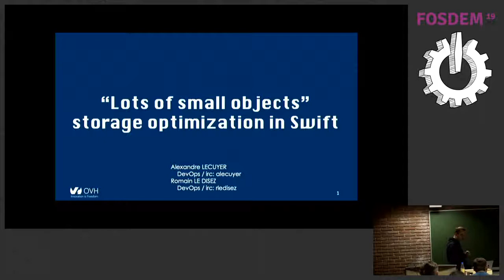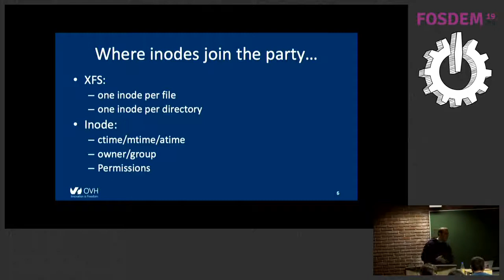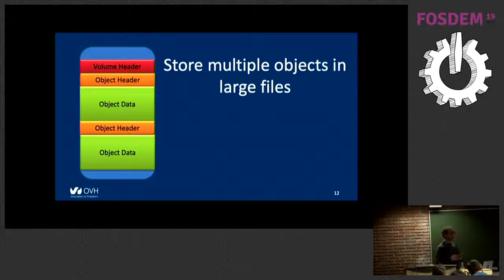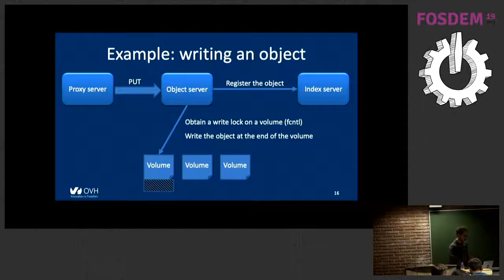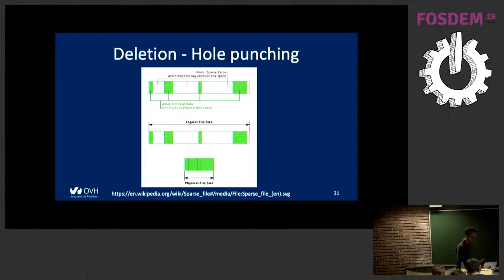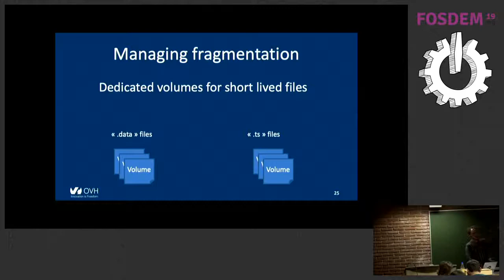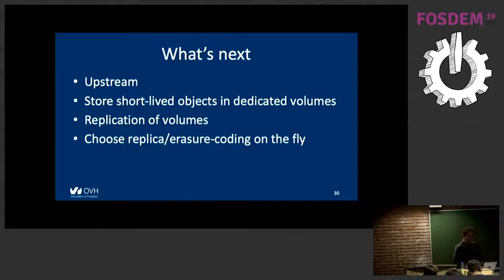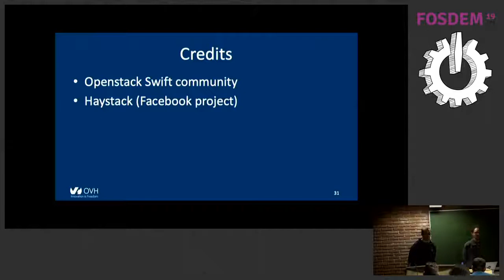Storing "Lots Of Small Files" in a Swift cluster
by Romain LE DISEZ

OpenStack Swift is the massively scalable object storage of OpenStack. It can store billions of objects in a single cluster without any disturbances. But what happens if all of your objects are "small objects"?

Because OpenStack Swift stores objects as files on XFS, disks will end-up storing millions of small files, creating large performance and stability issues. This is all related to the constraints of POSIX filesystems.

During this presentation, we will give you an overview of these issues, and explain their root causes. You will then discover what we tried to overcome them, as well as the chosen solution. Eventually, we will present you results of our production deployment.